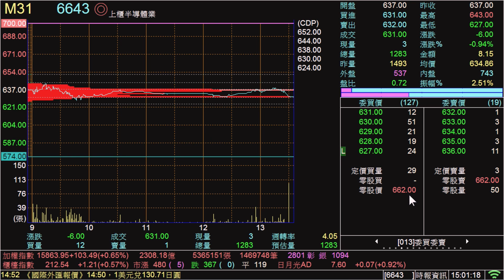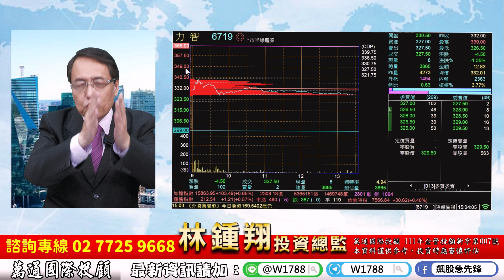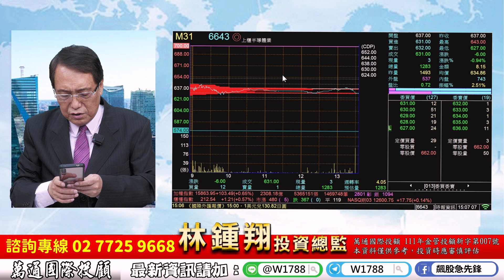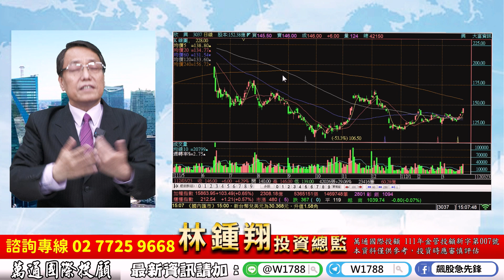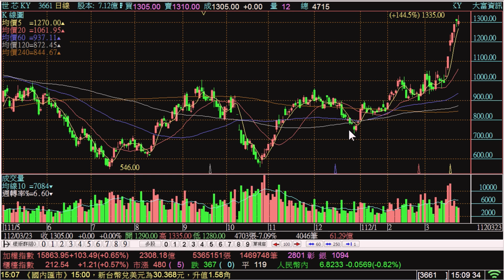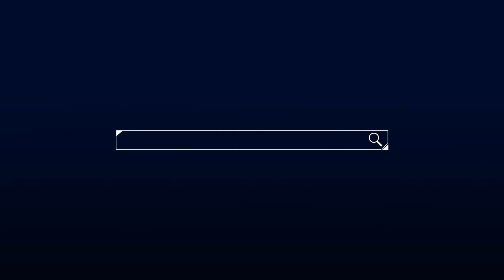理周TV-20230323盤後-林鍾翔 飆股急先鋒／愛普再創高 漲完了嗎M31 創意 為升 力智玉晶光 先進光欣興 南電 比長榮強！